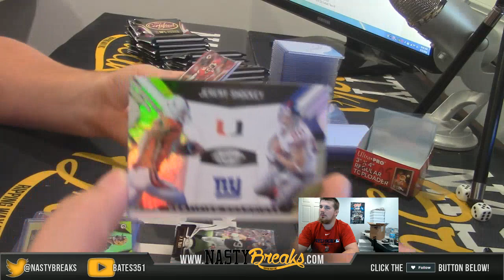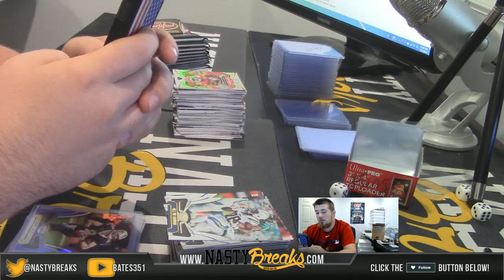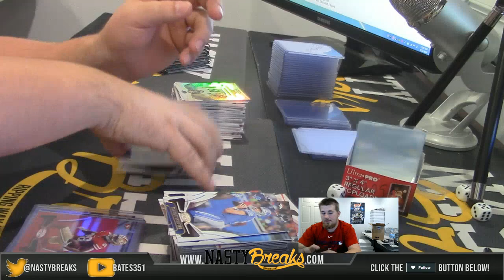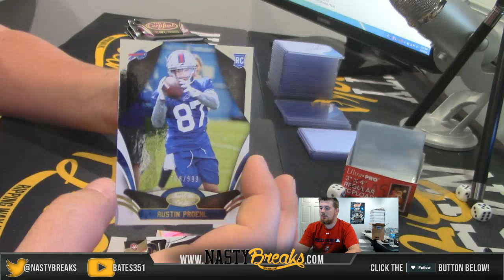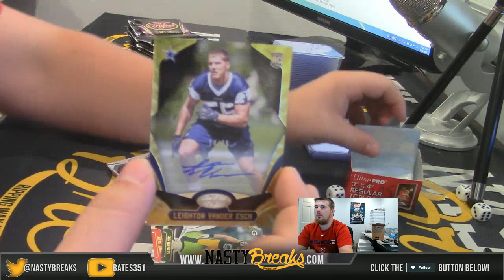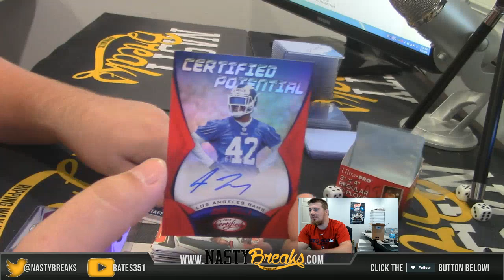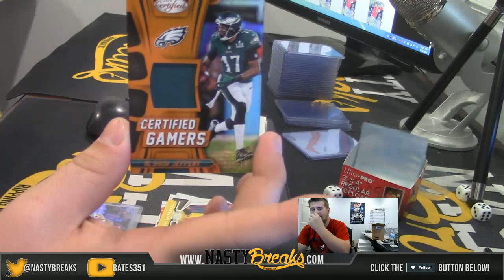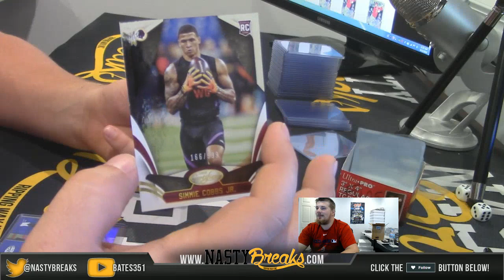9 22 18 2018 Certified Football ebay half case break #8